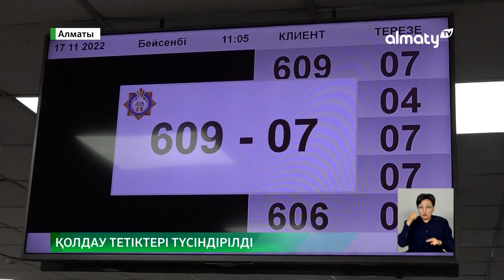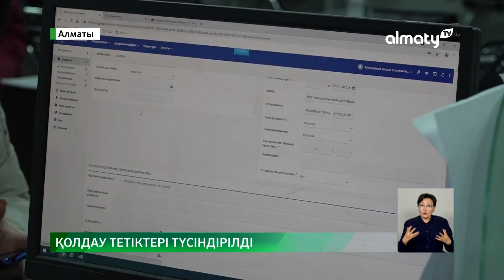Алматыда құтқарушыларға арналған мурал пайда болды: Күндізгі жаңалықтар (18.11.2022)